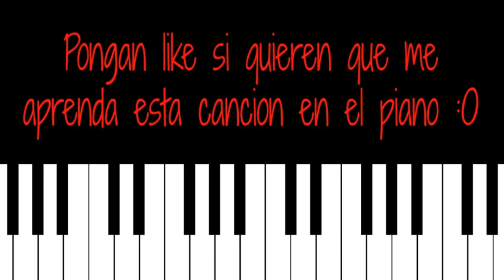2K SUBSCRITORES SORTEO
Ayudenme a llegar a dos mil subscritores, el ganador va a elegir entre 1 premio que va a estar genial, lo unico que tienen que hacer es subscribirse a mi canal.
Se mi amigo en facebook:
Subscribete ya!